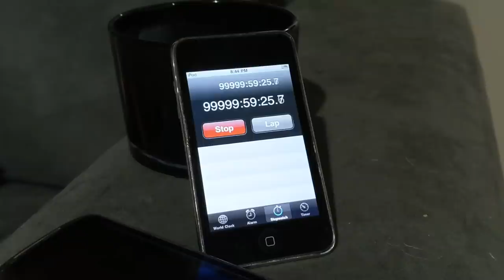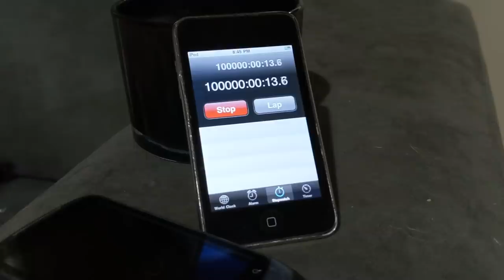iPod Stopwatch ticks over from 99,999hrs 59secs to 100,000hrs. What will happen?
Just under eleven and a half years ago I started the stopwatch on my iPod.

We watched it tick over to ten thousand hours.

See what happened when it ticked over from 99,999 hours...